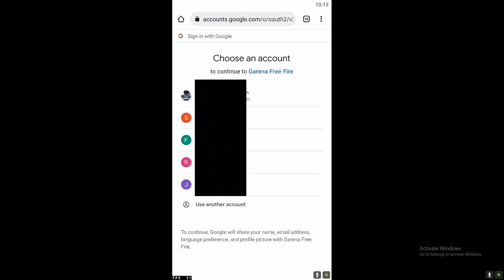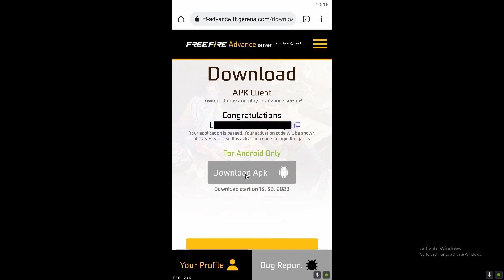HOW TO REGISTER OB39 ADVANCE SERVER 2023 || FREE FIREADVANCESERVER KAISE DOWNLOAD KAREN!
Hlo guys keso ho aap sabhi log
I hope video pasand aya hoga
Free fire in game name - भगवाधारी
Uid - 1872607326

Keywords -
free fire advance server registration 2023
free fire advance server registration problem 2023